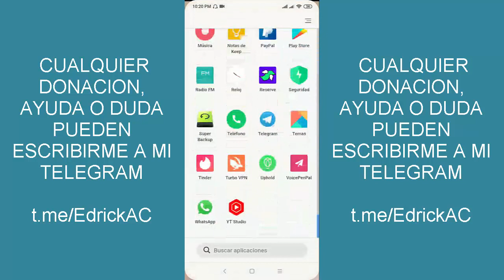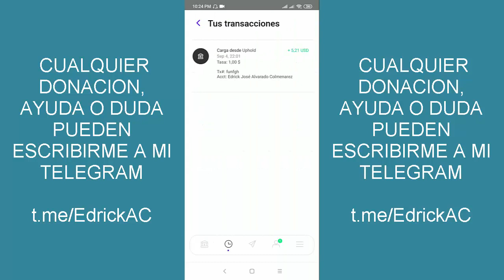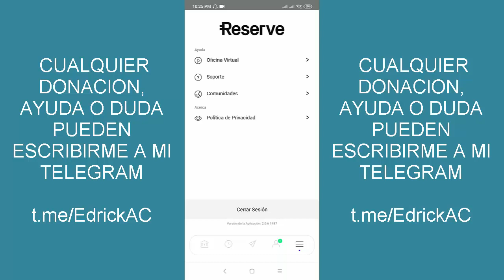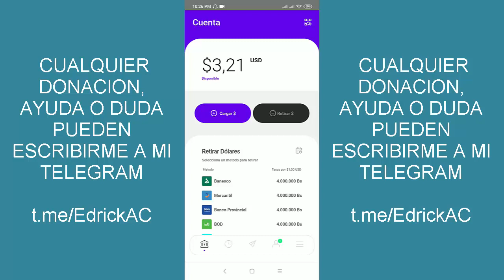Reserve : Ahorra en dolares , transfiere y recibe dinero de zelle, Envia dinero al exterior y más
Hola Amigos Gracias por Apoyarme en mi canal espero dejes tu like y comentario .